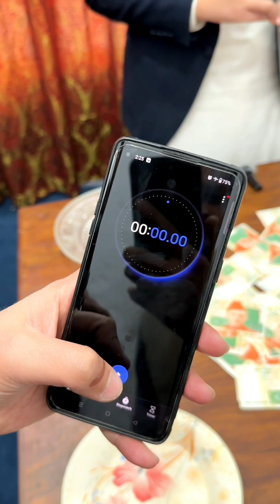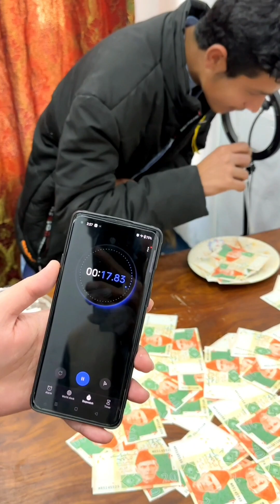pick the note with strow and its your